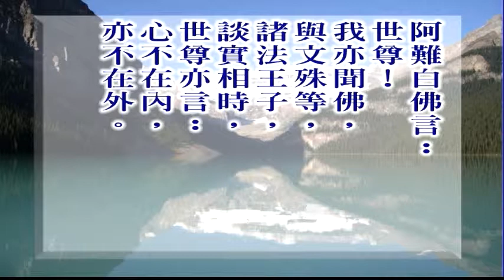大佛顶首楞严经第四套(简) 14-5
文殊讲堂
慧律法师-慧律法师佛学讲座
大佛顶首楞严经第四套(简)